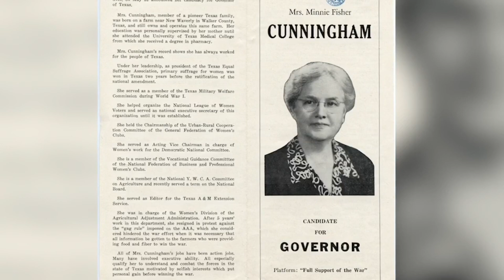100 years after the 19th Amendment: Minnie Fisher Cunningham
It was inequity in pay between her and her male colleagues that set pharmacist-turned-activist Minnie Fisher Cunningham on a mission to help Texas women get the right to vote.